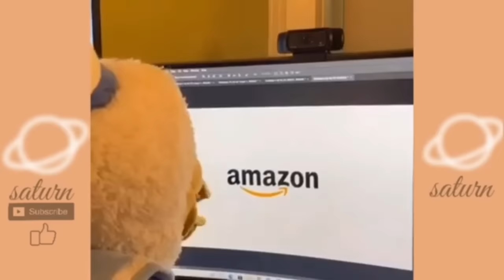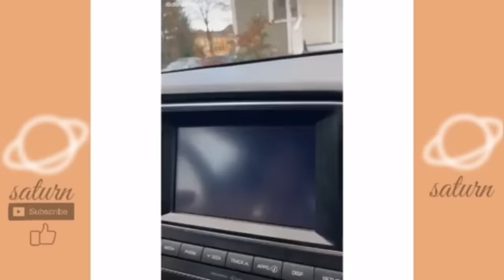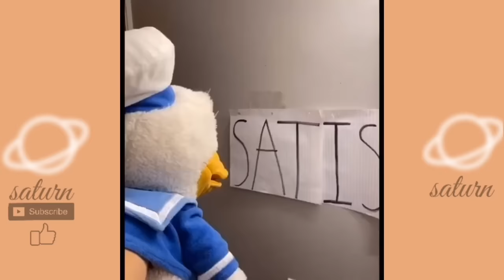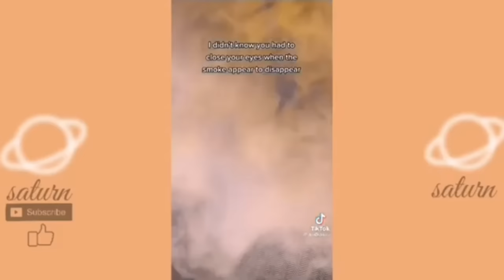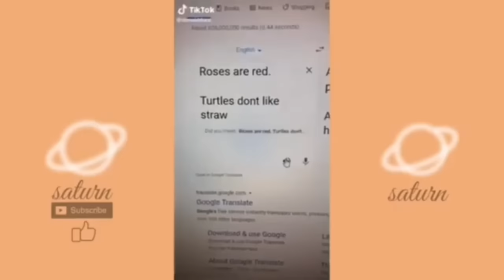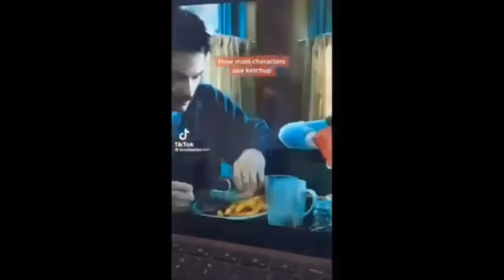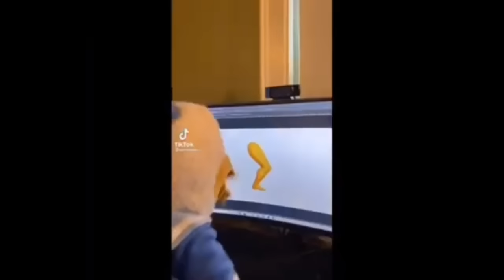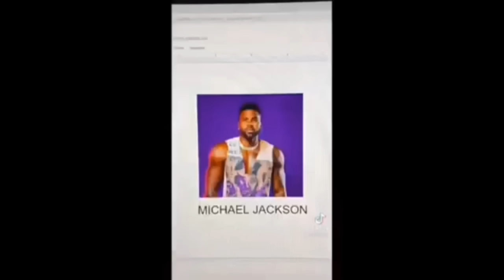1 hour Donald Ducc tiktok compilation | Best Donald Ducc tiktok | Donald Duck tiktok